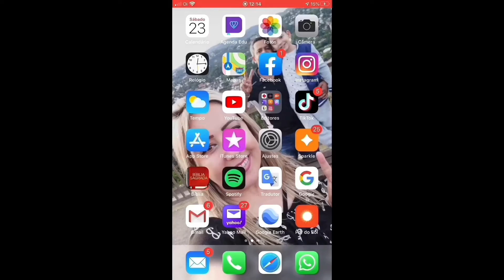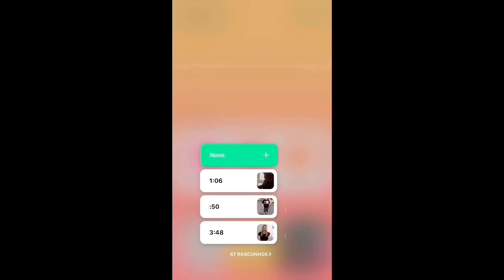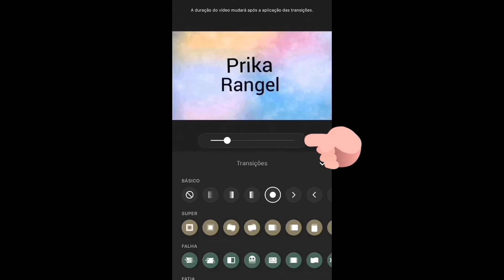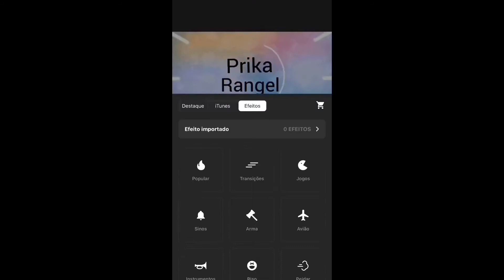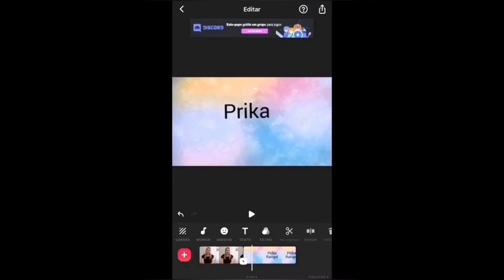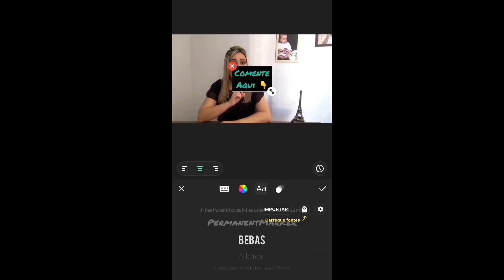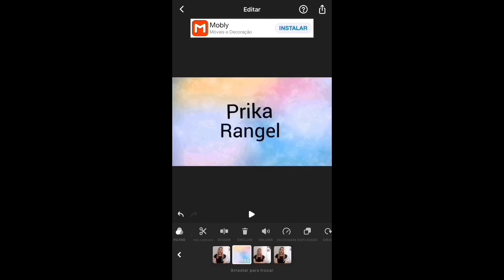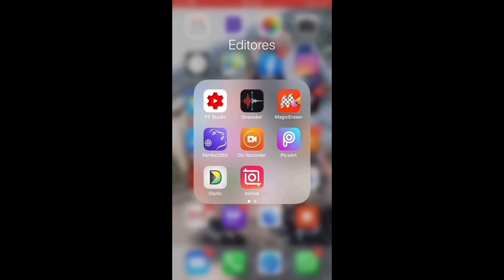🖥 Como EDITAR VÍDEOS no INSHOT pelo CELULAR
Esse é mais um vídeo de uma Série de Vídeos , te ensinando passo a passo para criar um CANAL NO YOUTUBE/ EDITAR / SUBIR O VÍDEO  e muito mais !!!

📩 Como CRIAR um E-MAIL GRATUITO no GMAIL pelo CELULAR

🎥 Como CRIAR um CANAL no YOUTUBE pelo CELULAR

☑️ Como CRIAR uma CONTA no GOOGLE ADSENSE pelo CELULAR

Há um Deus que governa acima de todas as coisas!!!